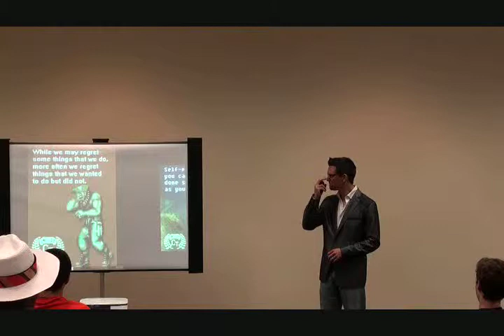Video Games Life Lessons: How to Avoid Regret - Florida Supercon 2014 - ClassicallyTrained.net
From my Florida Supercon 2014 Panel - in this clip I discuss how to avoid regret.